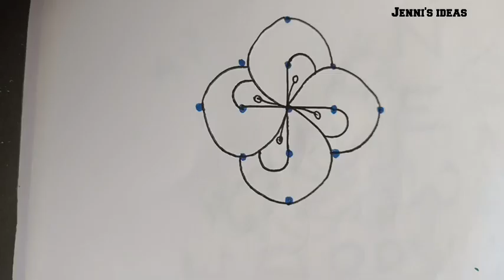My Rangoli Book Part-14@JennisIdeas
Hi friends,

here i upload my rangoli book part-14 beautiful latest design simple & easy rangoli kolam muggulu design @Jenni's Ideas   .. And also i want to upload more and more beautiful creative daily use rangoli kolam muggulu design..

My tutorial will show you how to draw beautiful indian traditional rangoli kolam art patterns using materials such as dry rice flour, coloured sand and flower petals rangoli designs..

Rangoli kolam is a form of drawing expose Indian traditional rangoli kolam design and also tamil traditional that is drawn by using white powder mixed with rice flour.. and synthetically coloured powder in the entrance of the house.. Muggulu kolam is a auspicious and symbolic which runs deep into our culture..

My videos include all types of rangoli kolam like sikku kolam neli kolam melikala muggulu kambi kolam chinna kolam chikku kolam rangoli kolam padi kolam.. you may draw the lines step by step as it is shown in this video & each of my video will be have awesome newyear muggulu sankaranthi muggulu chukkalu muggulu chukki rangoli daily kolangal pulli vacha kolam pongal rangoli diwali rangoli easy kolam patterns karthikai masam rangoli deepam rangoli diya muggulu vinayaga chathurthi muggulu dots rangoli kolam with dots freehand rangoli beginners rangoli friday rangoli daily muggulu special kolangal pongal kolam simple and easy muggulu daily kolam competition rangoli easy rangoli easy and simple rangoli daily easy muggulu festival rangoli friday kolam very easy rangoli kolam without dots big rangoli pandaga muggulu daily use rangoli kolam design diwali rangoli diwali 2022 rangoli deepavali rangoli diya rangoli karthigai deepam rangoli vilakku kolam etc..